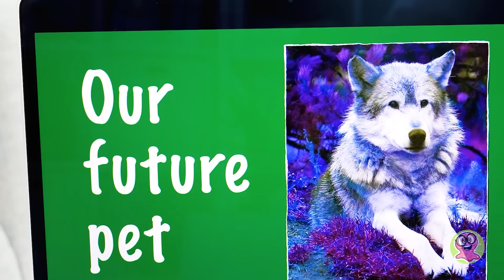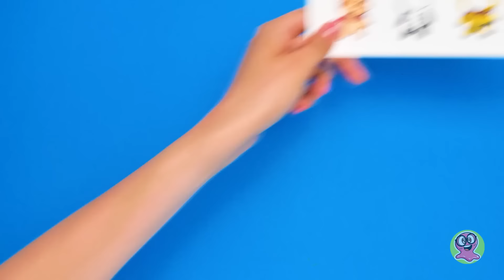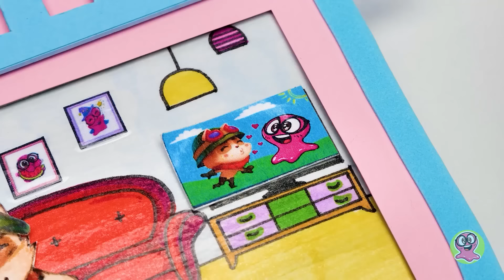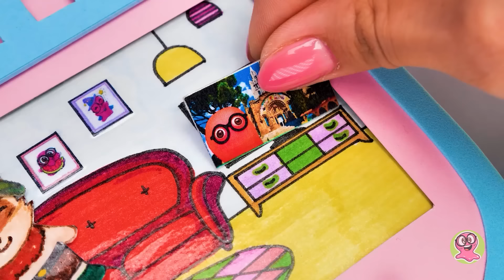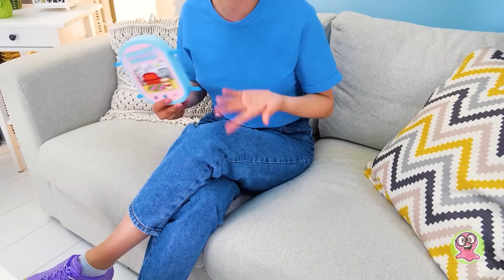Como Fazer Uma Casa Tamagotchi para Teemo, o Escoteiro!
Oi, pessoal! Hoje vamos fazer uma casa Tamagotchi para o escoteiro Teemo!

Vocês já deve ter ouvido falar sobre o Tamagotchi! É um brinquedo interativo super legal que precisa ser cuidado, como se fosse um bichinho! Então - vamos fazer algo parecido, mas de papel! Vamos desenhar várias localizações e roupas para o personagem.

Você pode conferir o tutorial em nosso vídeo! Pessoal, vocês podem fazer essa casinha Tamagotchi também, é fácil! O processo é muito interessante e fará você e seus amigos se divertirem à beça!

Confira outros tutoriais legais em nosso canal:

How To Make Mommy Long Legs Doll You Would Never Think

Você Nunca Pensaria que Isto É um Organizador! Artesanato em Papelão